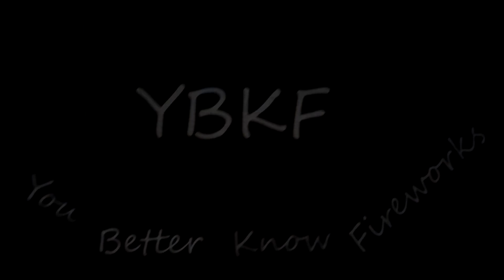Romeinse Kaars Ontleden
was altijd al beniewd naar hoe zon kaarsje nou in elkaar stak!